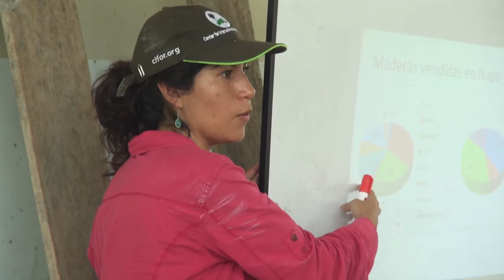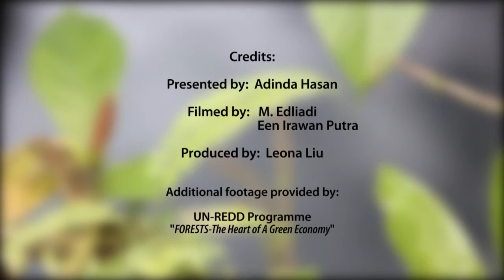International Day of Forests 2016: A Conversation with the DGs of CIFOR and ICRAF (Part 3)